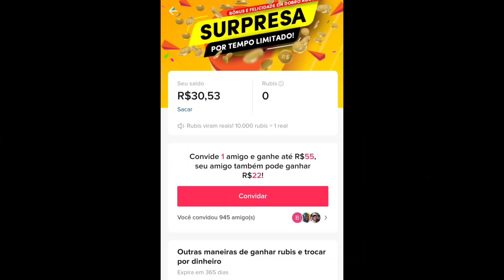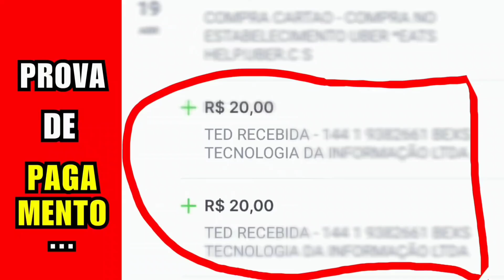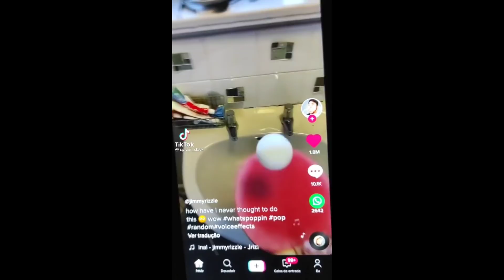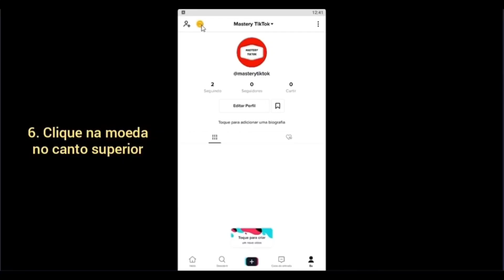Os MAIS Engraçados COSTURAR no TikTok que conversam ENTRE SI (PT. 4) | *CRIATIVIDADE LEVEL 999*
- BAIXE TIK TOK E GANHE DINHEIRO AGORA MESMO (de graça, rápido e fácil e PAGANDO MAIS QUE O KWAI), APENAS USANDO O CÓDIGO no TikTok normal: 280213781 e O CÓDIGO no TikTok LITE: K7655244

Fiquem com esse Compilation dos Costurar mais Criativos, impressionantes e muito, muito comédia. Nesse compilado vc vai encontrar os TikTokers que tiveram DESTAQUE sendo costurados ou foram criadores do "costurar" (Jair Henrique, Retarda Marques, Mannozita, Khaby Lame, Spider Slack, Lua Magalhães e até mesmo o Cristiano Ronaldo e tanto outros incríveis também... SIGAM ELES SE GOSTAREM)

(Destaques da primeira semana de Maio - 2021 Compilation de Tico Teco).